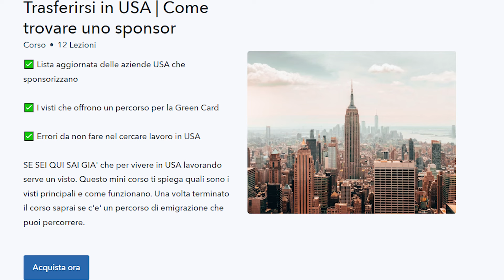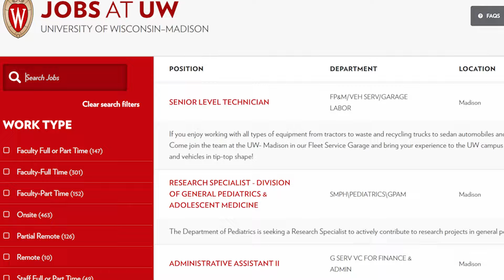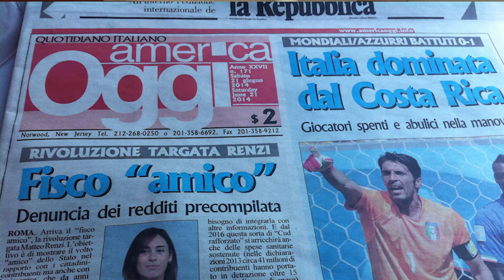Come trovare lavoro in USA se siete in Italia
Come si puo' trovare lavoro negli Stati Uniti se si vive in Italia e non si possiede la Green Card o Cittadinanza americana? Avevo gia' parlato di questo nel 2018, e' il momento di riproporre questo argomento aggiornato al 2023.

● Risorse 👇:
👉 eBook GRATUITO "Trasferirsi in USA. Come iniziare?" su

👉 Trasferirsi in USA: chatta gratuitamente con Lisa, la piattaforma di intelligenza artificiale studiata per emigrare in USA

STRUMENTI USATI PER FARE I MIEI VIDEO